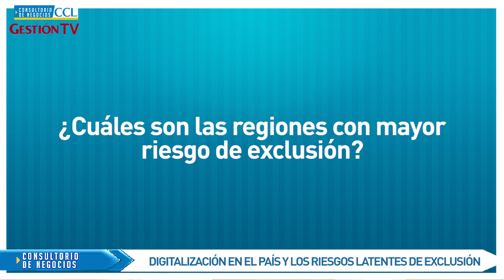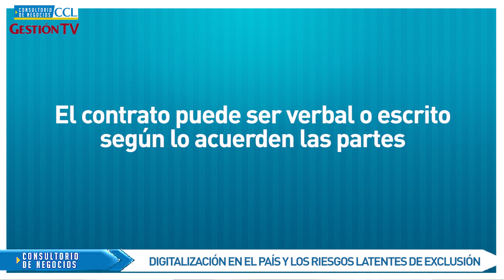Digitalización en el país y los riesgos latentes de exclusión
En esta oportunidad, Jessica Rodríguez Villaseca, economista del Instituto de Investigación y Desarrollo Empresarial de la Cámara de Comercio de Lima, comentará sobre la digitalización en el país y los riesgos latentes de exclusión.